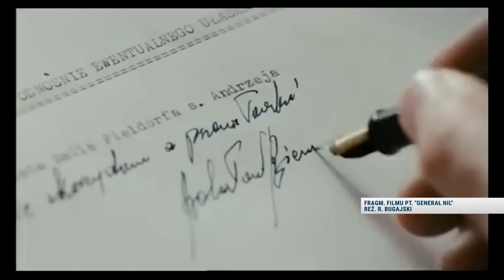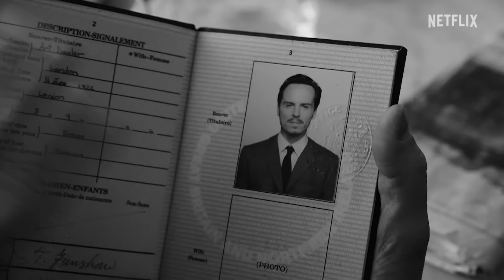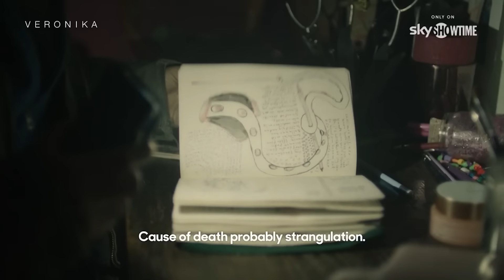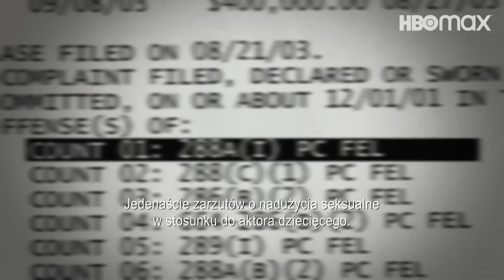Magazyn Filmowy Piotra Goćka 13.04.2024